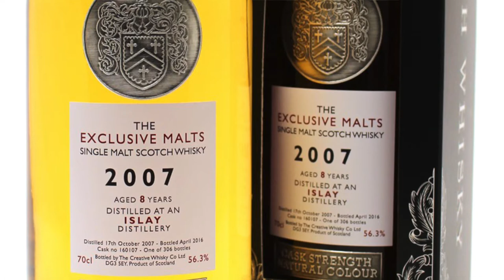C.W.C The Exclusive Malts 8 Year Single Malt Scotch Whisky Review #105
Scotch 4 Dummies review of: C W C The Exclusive Malts 8 Year Single Malt Scotch Whisky Review #105 | 3.25 out of 4 average rating!

Please check our our LIVE stream on Thursday nights at 10PM Eastern.